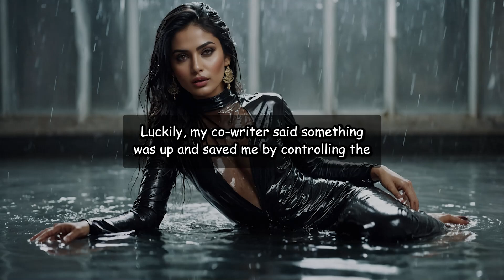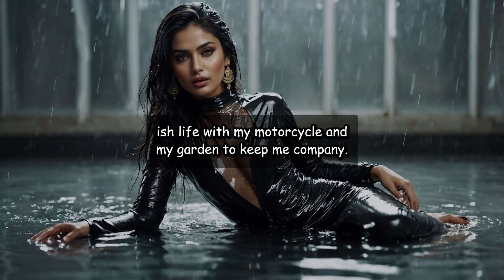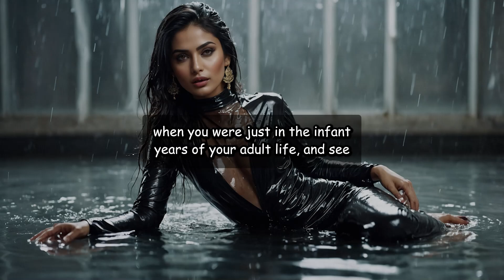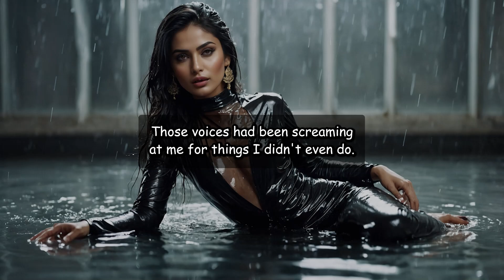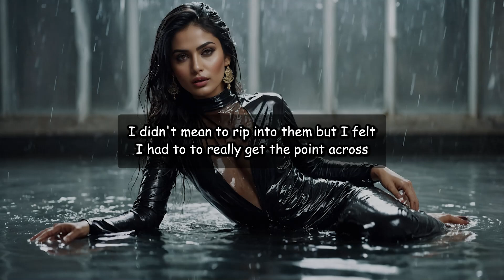The Phone Call That Changed Everything: Confronting My Past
We post daily stories about cheating relationships, reddit stories, infidelity stories.